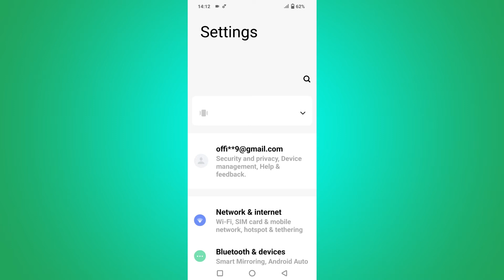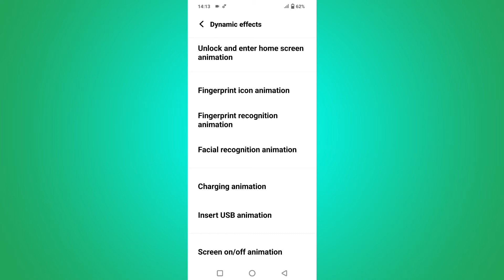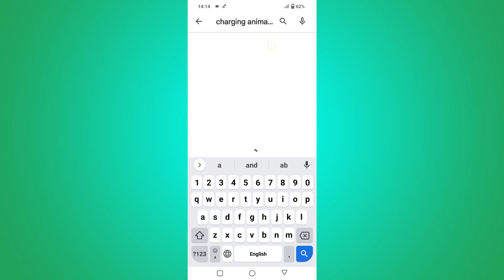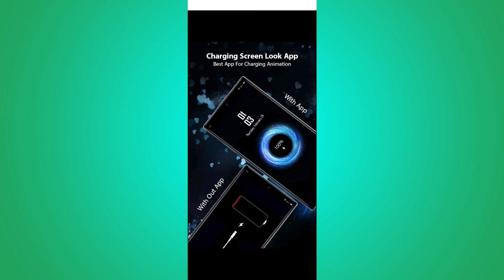Vivo Y75 Charging Animation Setting | How To Charging Animation Setting In Vivo Y75